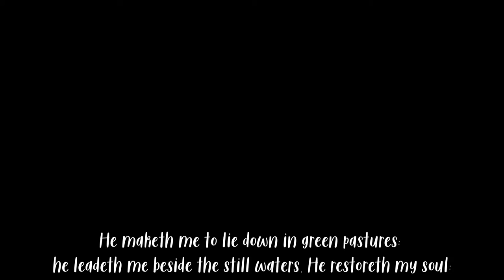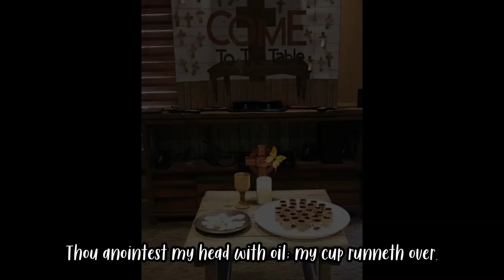Psalm 23 Photo video